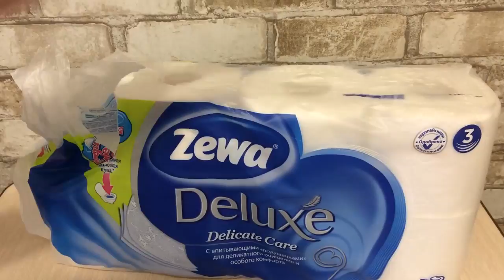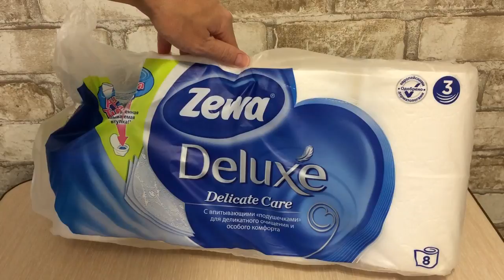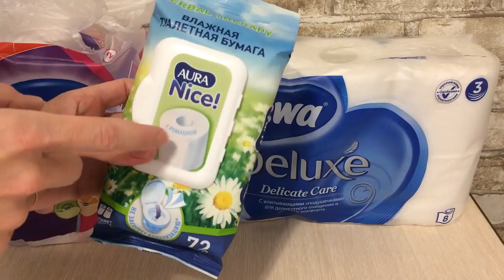ПОКУПКИ магнит косметик | Чем оттереть пятна | Рубрика : хозяйке на заметку [ Иринка MissKic ]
▼ ❤️ ▼ ❤️ ▼ ОТКРОЙ МЕНЯ▼ ❤️ ▼ ❤️
                     Как меня найти :